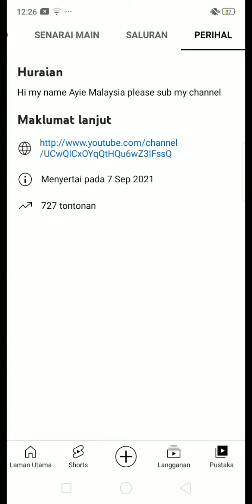pls subs channel ni